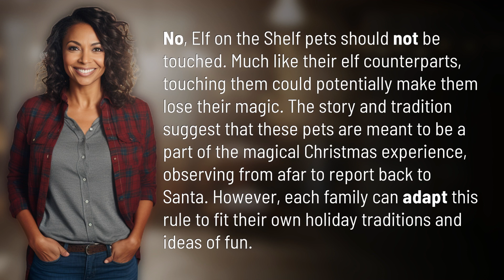Are the elf on the shelf Pets allowed to be touched?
Elf on the Shelf Pets: To Touch or Not to Touch? 👉 Elf Pet Etiquette 👉 Discover whether Elf on the Shelf pets should be touched and the magical importance of keeping them from little hands. Explore the tradition and decide if your family will play by the rules this holiday season!

Laura S. Harris (2024, April 15.) Are the elf on the shelf Pets allowed to be touched?
    🌐 AskAbout.video